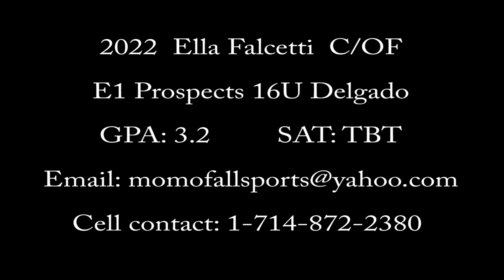2022 Ella Falcetti C/OF ~ E1 Prospects 16U Delgado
Fastpitch Prospect 2022 Ella Falcetti C/OF.